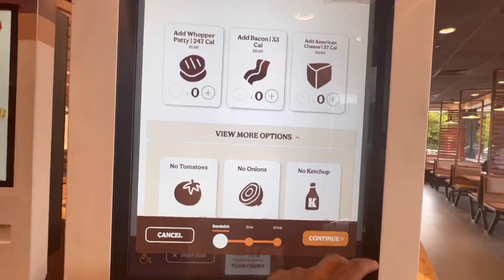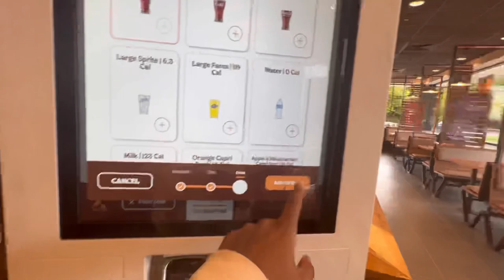ኑ አብረን እንብላ Trying Uk 🇬🇧 Burgerking mukbang | Amharic 🤤 | double whopper & cheeseburger #2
Today we get a double Whopper, double cheeseburger, fries and Coke 📍 Oxford

B

ebs, seifu on ebs, new ethiopian movie 2019, babi, nn.,
babiyoutube, babi ethiopia, ethiopian,teddy afro,fana
tv,9 shi part, amharic film, betoch, tigrigna music, ebs
tv, ethiopian drama, ethiopian comedy, HmE0- RU
4d 14 - zetenegnaw shi sitcom drama part 14, hanan
tarik, amharic musicnew ethiopian movie, new
ethiopian movie 2019, ethiopian movie, full ethiopian
movie, ethiopian drama, ethiopian new movie, new
ethiopian film, ethiopian movies, best ethiopian
movie, new ethiopian movies, amharic movie, ethiopian
comedy, ethiopian film, ethiopian new drama, ethiopian
movies 2019, ethiopian, ethiopian new movie 2019, new
ethiopian music 2019, latest ethiopian movies, funny
ethiopian comedy, new ethiopian music seifu fantahun
on ebs show, x, seifu show, seifu on ebs, seifu fantahun
show, seifu fantahun on ebs, seifu fantahun show
2018, seifu fantahun late night show,seifu
fantahun, seifu fantahun prank,funny pic seifu
show, seifu on ebs this week, seifu on ebs this week
2018, new ethiopian music 2019, ethiopian new
music, zebiba girma, ethiopian music 2019, zebiba
girma gerager, new ethiopian music, ethiopian
music,amharic music 2019, zebiba girma music, new
ethiopian song 2019, new amharic music
2019, ethiopian song 2019, new ethiopian
song, gerager, ethiopian love music, new ethiopian music 2019 this weeksenselet
drama, senselet, ethiopia, ethiopian
news, ethiopian, ethiopian films, ethiopian
drama, ethiopian music, ethiopian actress, ethiopian
film, zemen drama, senselet drama movie actress
tg,ethiopian movies, ethiopian dating, ethiopian new
movie, ethiopian tv, ethiopian artist, ethiopian new
music, ethiopia zena, senselet drama actress tigist
milkesa sisters, new senselet video, ethiopian
comedy, ethiopia, ethiopian drama, ethiopian
15 ethiopian, new ethiopian
comdy,Hn-,g AHH -09,ethiopian
news, new ethiopian movie 2019,ethiopian
music, ethiopian movie, funny ethiopian
comedy, ethiopian series drama, betoch, hno
S:4.09, teddy afro, hope music, +7 JC109,483
74+,ethiopian tv,jtv ethiopiazetenegnaw shi, 9negnaw
shi, zetenegnaw shi 14, zetenegnaw shi
part, zetenegnaw shi part 5, zetenegnaw shi part
1, zetenegnaw shi part 14, new ethiopian music
2019, ethiopian music, new ethiopian music, eritrean
music, new ethiopian music 2018, ethiopian music new
2019ethiopian comedy, new ethiopian comedy, new
ethiopian comedy 2019, new ethiopian movie
2019,ethiopian, new ethiopian music 2019,funny
ethiopian comedy, ethiopia, ethiopian film, ethiopian movie, ethiopian comedy
2019, ethiopian drama, comedy, ethiopian news,full
ethiopian movie, new ethiopian comedy in 2019, new
ethiopian comedy tomas 2019ethiopian, new ethiopian
music, ethiopian comedy,
Seifu on EBS, Seifu Fantahun, New Ethiopian Music,
New Ethiopian Protestant Mezmur, New Ethiopian
Orthodox Mezmur, Eregnaye, Dink Lejoch, Donkey
Tube, Comedian Eshetu, Zehabesha, Ethio Forum,
Abiy Ahmed, Ethiopian News, Breaking News, Gege
Kiya, Gigi Kiya, Yoni Magna, Jiji Kiya, Teddy Afro,
Minew Shewa, Saron Ayelign, Veronica Adane, Selam
Tesfaye, Hanan Targ, Dallol Entertainment, Babi,
Abrelo HD, AC, Aser Tad, Manda, ZEHA, Kana TV,
EBSTV Worldwide, Fana TV, TPLF, Ethio 360, Yeneta
Tube, New Tigrigna Music, New Oromo Music,
Adanech Abebe, The ATR, Rakeb Alemayehu, Ehuden
be EBS, Kdamen Keseat, New Ethiopian Movie, New Ethiopian Amharic Movie, New Ethiopian Film,
Ethiopian Comedy, Habesha Tik Tok, New Ethiopian
Music 2022, Hachalu Hundessa, Arts TV Worldwide
Frash Adash,